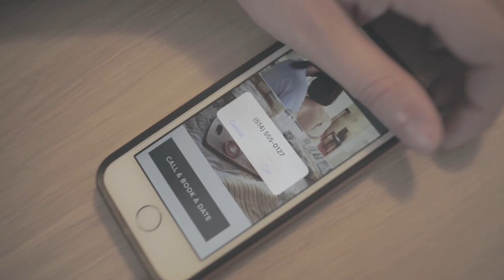LFEST Lesflicks Lesbian Film Festival 2021 Trailer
Lesflicks presents… LFEST Lesflicks Lesbian Film Festival 2021

💖LIKE THE TRAILER? THEN YOU’LL LOVE OUR FESTIVAL! 💖

🎪 Festival description: Join Lesflicks on Zoom for our LFEST Lesflicks Film Festival watch along events. Join us for three days of short film screenings, live Q&A discussions, an interactive screening and audience discussion and face to face creative industry networking at the first ever Lesflicks Online Film Festival.

📆 Festival dates: Friday 9 - Sunday 11 July 2021

📌Location: Online and Zoom

Tickets will be available from Sunday 12 July - all screenings are free, but registration is essential as spaces are limited. Each screening is taking place twice to ensure that LBTQ women from all over the world can join the watch along events and share the experience of these films with their community.

LESFLICKS VOD – 100% WLW – lesbian films and bisexual films offering positive representation and amazing stories.

Lesflicks is rainbow owned and run by the community.

Lesflicks is much more than a YouTube channel, check out our full range of offerings, all designed to increase the knowledge of, and access to, lesbian & bisexual films. We support both filmmakers and audiences. Our products and services aim to help increase the quality, quantity and frequency of lesbian & bisexual films.